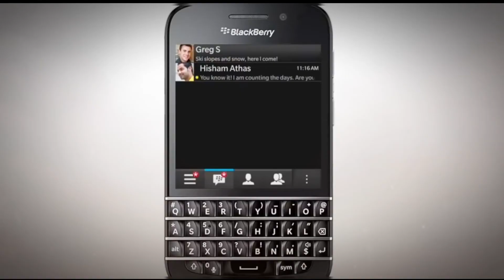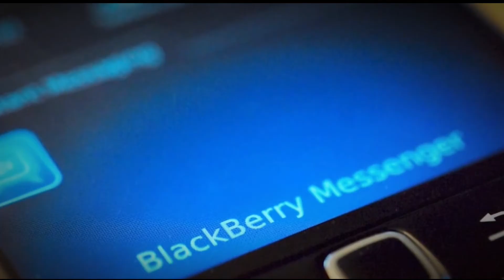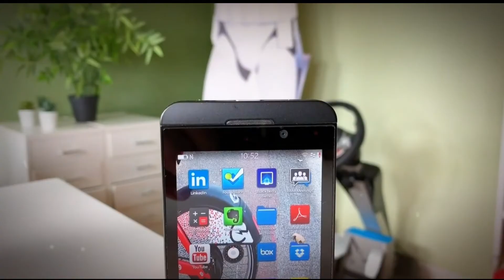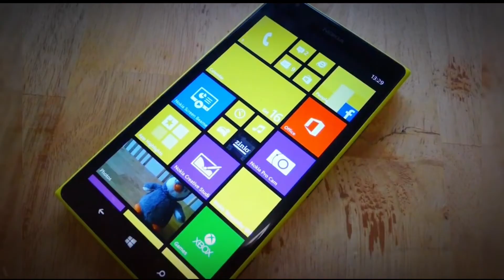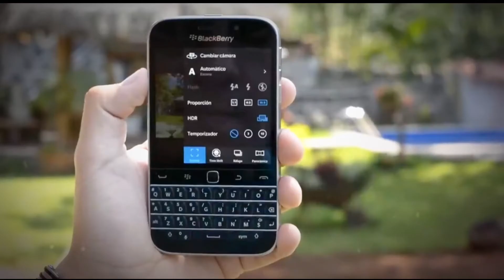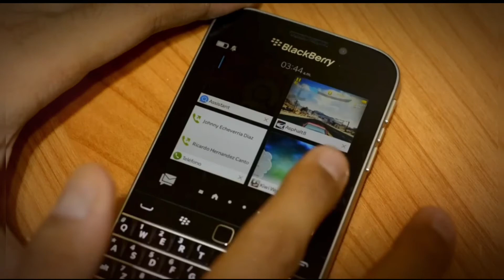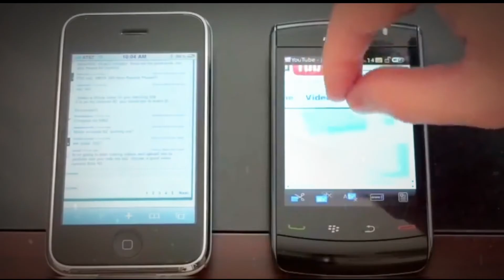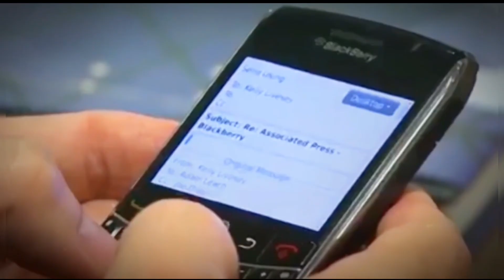CREO BLACKBERRY 🤬 | y QUEBRO la COMPAÑÍA 🔥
Únete a nosotros en este fascinante viaje a través de la historia de BlackBerry, una empresa icónica que ha experimentado tanto éxitos asombrosos como duros fracasos. Descubre cómo BlackBerry se convirtió en sinónimo de innovación y dominó el mercado de los smartphones con su teclado físico y su enfoque en la seguridad.

Exploraremos los momentos cumbre de BlackBerry, desde su auge en la década de 2000 hasta su dramática caída ante la competencia de Apple y Android. Analizaremos los errores estratégicos y las decisiones desacertadas que llevaron a BlackBerry a perder su posición de liderazgo y a luchar por su supervivencia.

Sin embargo, también examinaremos los esfuerzos de BlackBerry por reinventarse, adaptarse al cambiante panorama tecnológico y centrarse en soluciones empresariales. Aprenderemos cómo BlackBerry ha utilizado su experiencia en seguridad y software para encontrar un nuevo rumbo y volver a destacar en la industria.

Este video te brindará una visión enriquecedora de los altibajos de BlackBerry, su impacto en la evolución de los smartphones y las lecciones valiosas que podemos extraer sobre el éxito y el fracaso en el mundo empresarial. ¡No te lo pierdas!